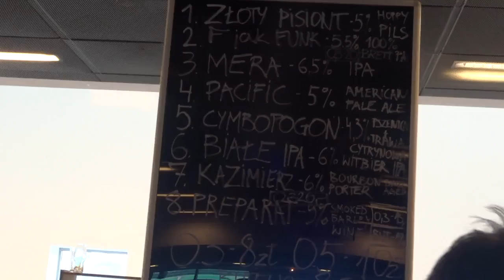Przewodnik: "Jak nie zwiedzać Holandii".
Fundacja Matio
Bank BPH S.A. 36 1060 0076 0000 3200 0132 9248
w tytule: Darowizna dla Oliwiera i Filipa Kowalskich.